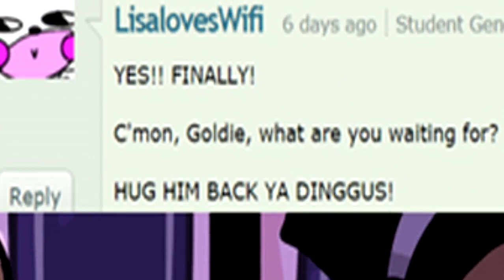GOLDIE APOLOGIZES !/ FIVE NIGHTS at FREDDY'S-COMIC